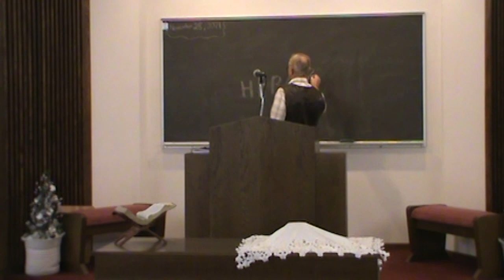2021-11-28 George Morris - I Believe In The Church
Lesson by Bro. George Morris, Nov 28, 2021
Pleasant View Church of Christ
Stilwell, OK
The Christian Courier